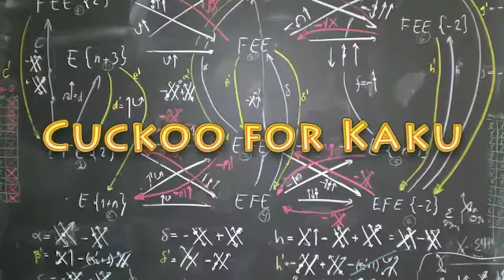Michio Kaku - Earthquakes in Oklahoma